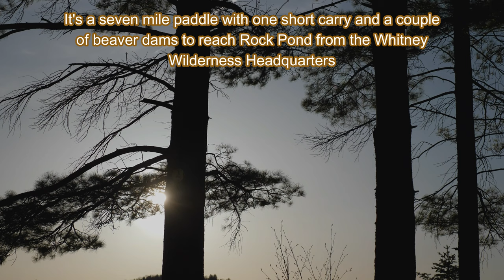Rock Pond and Hardigan Pond in the Adirondacks in May. Blackflies be damned!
Camping in the Adirondack William C. Whitney Wilderness, in May, revolves around one question. How are the Blackflies? But, if you have some tolerance, and you plan wisely, the answer can be "what blackflies?" A fantastic four day trip to Rock Pond with a jaunt over to Hardigan Pond proves the point. All the creatures big and small are on the move in May and world reawakens. Merlins, Loons, Warblers and spring flowers were all to be seen.